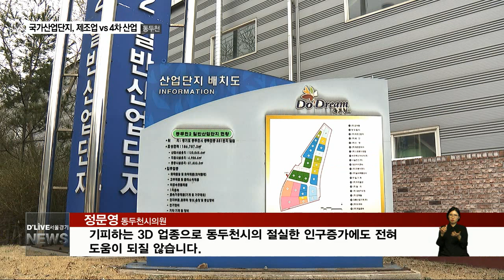국가산업단지에 기업 유치…'제조업' vs '4차 산업'(서울경기케이블TV뉴스)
【 앵커멘트 】
동두천시 상패동에 추진 중인
국가산업단지 유치 업종과 관련해
시와 의회 간
갈등이 일고 있습니다.
시는 일자리 창출이 많은
제조업을,
의회는 미래지향적인
첨단산업 업종에
집중해야 한다는 주장입니다.
박미현 기잡니다.

【VCR】
동두천시 상패동에 국가산업단지 조성은
최용덕 시장의 공약사항입니다.

10만평 부지를 30만평으로 확대 개발해
일자리 창출이 목푭니다.

유치 기업으로 최시장은
4차 산업보다는
제조업에 집중하겠다고
올 초 기자 브리핑을 통해 밝힌 바 있습니다.

이 같은 계획이
시의회 반발을 사고 있습니다.

【현장음】
정문영
동두천시의원
(우리 시가 유치하고자 하는 화학, 금속, 기계, 섬유업종은 전 세계 어디에도 무공해 한 공장은 없습니다. 젊은 층이 기피하는 3D 업종으로 동두천시의 절실한 인구증가에도 전혀 도움이 되질 않습니다.)

【VCR】
시의회 5분 발언을 통해 정문영 의원은
젊은 층을 유입하기 위해선
특히 미래지향적인 첨단산업 업종을
유치해야 한다고 주장했습니다.

【현장음】
정문영
동두천시의원
(동두천시가 수도권에 지리적으로 근접한 이점을 최대한 살려 미래 먹거리 산업으로 주목받고 있는 친환경 녹색산업인 식물 공장 등을 유치하여 동두천시의 전략사업으로 육성해야 할 것입니다.)

【VCR】
현재 동두천시는
농림축산식품부, 국무조정실과
농업진흥지역 해제를 위한
협의 단계에 있습니다.

98%가 절대 농지로 묶여 있어
우선 이 문제를 풀어야
보상 절차 등
가시적인 움직임이 있을 수 있습니다.

이달 초 조정 회의에 이어,
중순 이후 협의가 다시 진행될 예정입니다.

이런 상황에 최 시장은
업종 선정 문제는
시의적절하지 않는 고민이라며
제조업 유치엔 흔들림 없는
강한 의지를 보였습니다.

【VCR】
최용덕
동두천시장
(국가산단지 조성은 4차 산업이나 첨단산업을 유치하면 부가가치는 높을지 모르지만 일자리 창출이 많지 않기 때문에 일반 제조업이라든가 화학 이런 것을 할 수 밖에 없는 겁니다.)

【VCR】
관련해 이성수 시의장을 비롯한 시의원들은
시가 정보통신 분야나 첨단 업종 유치에
총력을 기울여야 한다며

국가산업단지 조성 시행자인
LH를 직접 방문해
입장을 전달할 계획이라고 덧붙였습니다.

딜라이브 서울경기케이블tv 박미현입니다.